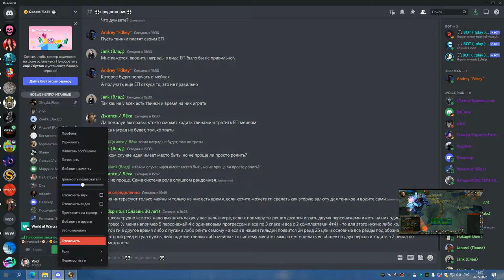ИВК 25 с валек БЕЗ ВАЙПОВ ШП 26 05 22